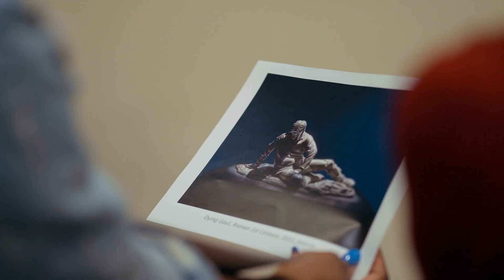Black Man Project + Black Woman Project at the MFAH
The Black Man Project and Black Woman Project present monthly group therapy sessions at the MFAH for adults and youth in conjunction with the exhibition “Kehinde Wiley: An Archaeology of Silence.”